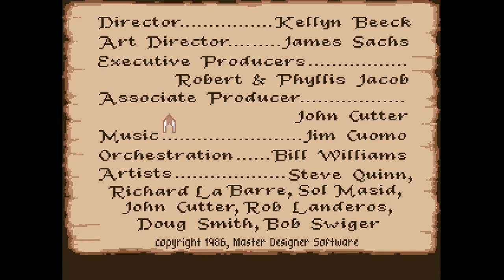Defender of the Crown (Amiga, 1986)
Tämän pelin olen halunnut käsitellä laajemminkin mutta jos otetaan pala kerrallaan. Myöhemmin C64 versio ja Amigan DotC 2.